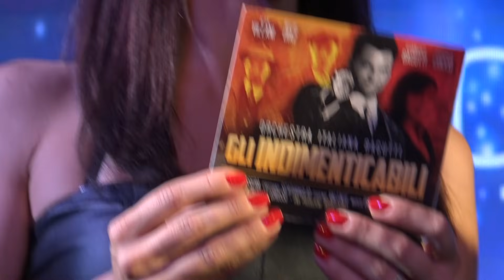12-11-2018 DISCOTECA DIAMANTIK (TV) MITICA ORCHESTRA ITALIANA BAGUTTI LA NUMERO UNO D'ITALIA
DAVVERO UNA SERATA MAGICA CON UN PUBBLICO NUMEROSISSIMO IN DELIRIO QUI QUESTA SERA IN QUESTO LOCALE DA BALLO MERAVIGLIOSO CHE E IL DIAMANTIK COMPLIMENTI A TUTTA LA DIREZIONE PER AVERE OSPITATO IL MEGLIO DELLE ORCHESTRE ITALIANE COME E LA MITICA FENOMENALE ORCHESTRA ITALIANA BAGUTTI LA NUMERO UNO ASSOLUTA PILOTATA DAL MITICO MAESTRO LIADER GIANMARCO BAGUTTI UNA PERSONA SPECIALE COME POCHE IN CIRCOLAZIONE DI QUELLE VERE DENTRO E FUORI COMPLIMENTI CON TUTTO IL CUORE A TE GIANMARCO E TUTTI I TUOI RAGAZZI DAVVERO GENIALI SONO ORGOGLIOSO DI TUTTI VOI MITICI MA SEMPLICI RAGAZZI E SEMPRE UN GRANDE PIACIERE ESSERCI RIPRENDERVI CON TANTO AMORE PASSIONE E SOSTENERVI CON TANTO CALORE GRAZIE DI QUESTA MERAVIGLIOSA SERATA DALLE EMOZIONI FORTI SENZA UNA FINE GRAZIE A TUTTI VOI RAGAZZI FENOMENALI NUMERI UNO DI ESISTERE UN ABBRACCIO FORTISSIMO DAL VOSTRO AMICO SIMPATIZZANTE CON STIMA AMMIRAZIONE IL FILMADOR RENATO ZILIO E MIA MOGLIE SERENELLA DA PADOVA CHE VI VOGLIONO UN BENE IMMENSO SINCERO LEALE NUMERO UNOOOOOOOOOOOOOOOOOOOOOOOOOOOOOOOOOOOOOOOOOOOOOOOOOOOOOOOOOOOOOOOOOOOOOOOOOOOOOOOOOOOOOOOOOOOOOOOOOOOOOOOOOOOOOOOOOOOOOOOOOOOOOOOOOOOOOOOOOOOOOOOOOOOOOOOOOOOOOOOOOOOOOOOOOO ALLA PROSSIMA MIA RIPRESA CON AMORE PASSIONE TRA VOI RAGAZZI NUMERI UNOOOOOOOOOOOOOOOOOOOOOOOOOOOOOOOOOOOOOOOOOOOOOOOOOOOOOOOOOOOOOOOOOOOOOOOOOOOOOOOOOOOOOOOOOOOOOOOOOOOOOOOOOOOOOOOOOOOOOOOOOOOOOOO